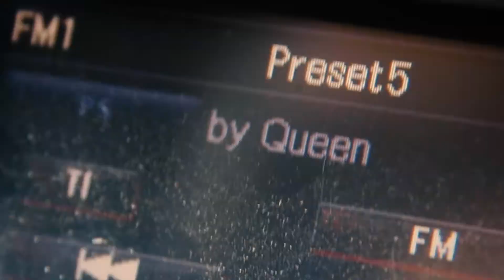Woodworking Life 29 - Small business life, lumber and deliveries